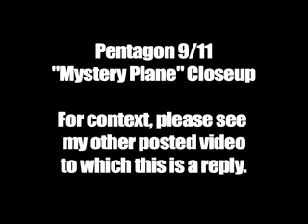IL y'a bien eu un avion au Pentagone mais après... Vidéo Dailymotion.